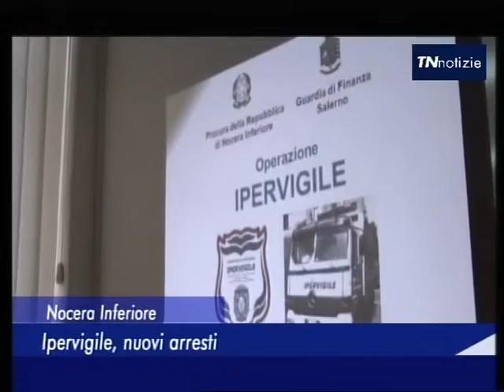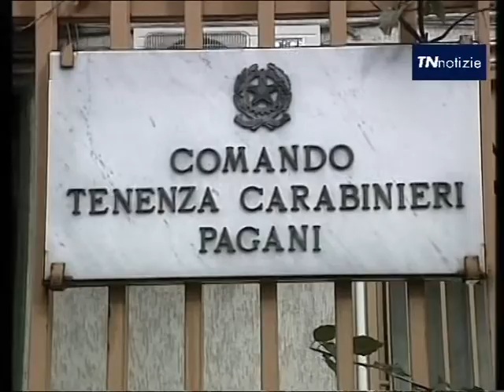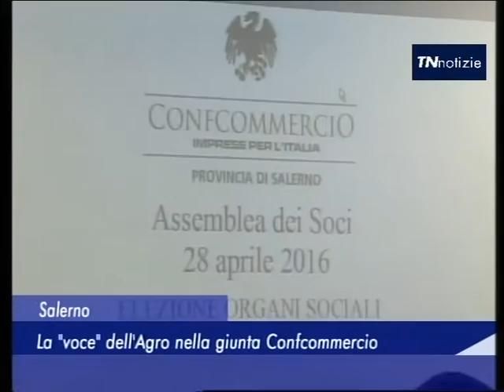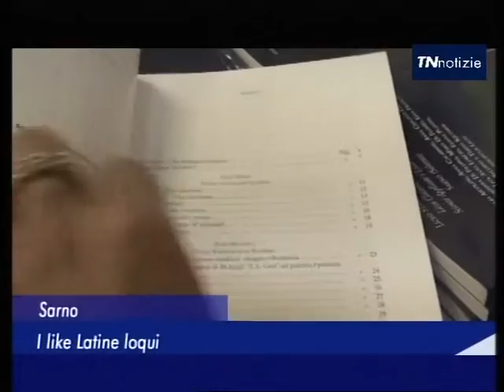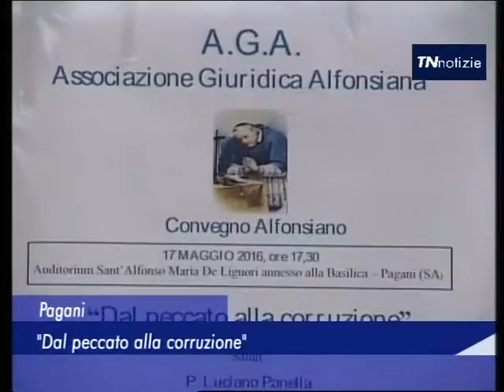TN Notizie - 18 Maggio 2016